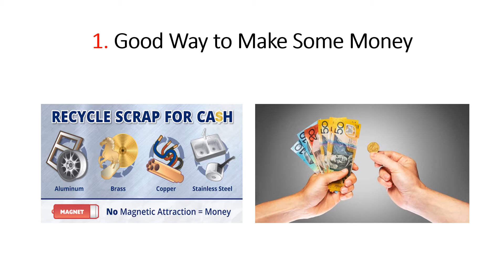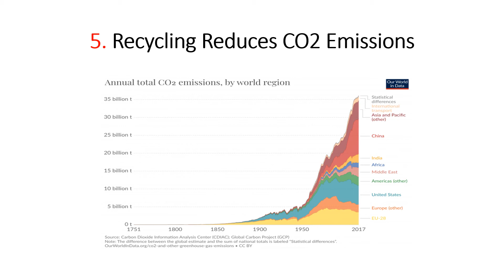Why scrap metal | Why recycle metal | Benefits Of Recycling Metal | Scrapping Metal Adventures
Hi Everyone,
In the video we show you reason why we recycle/scrap metal. We show you the benefits and the impact.

One planet, lets look after it.